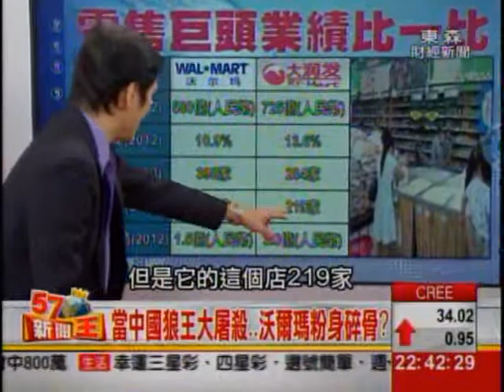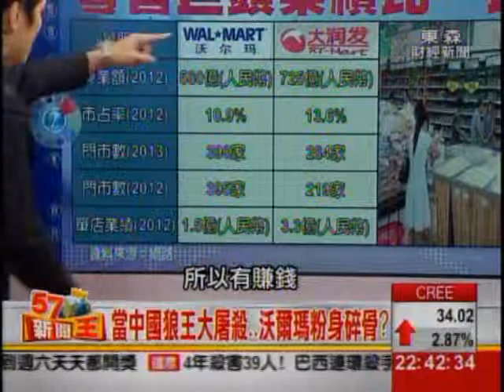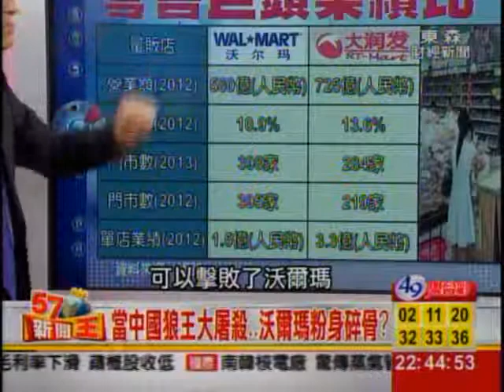2014-10-17《57新聞王》3-2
想看更多《57新聞王》精彩節目內容，晚間10點敬請鎖定57頻道 東森財經新聞台！